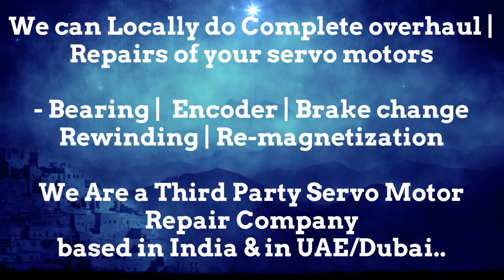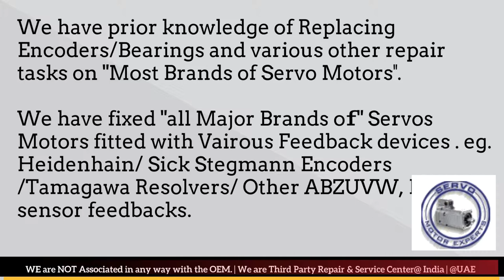How to install Tercesa S.L Encoder Align Resolver Angle Adjust Servo Motor Drive data Parameters